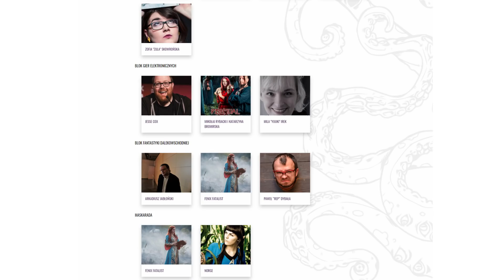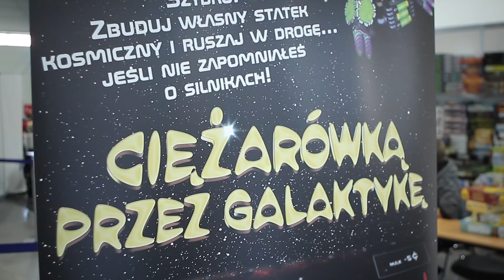Epic Voice Pyrkon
Odliczamy dni do najbardziej epickiego wydarzenia w galaktyce! :D

Chcecie dowiedzieć się, jak ważną rolę dla fantastyki odgrywa pyra? Koniecznie zobaczcie nasz film! ;)

Do zobaczenia na Pyrkonie - Fantastycznym Miejscu Spotkań

Scenariusz: Dennis Latzke
Montaż: Stanisław Mąderek